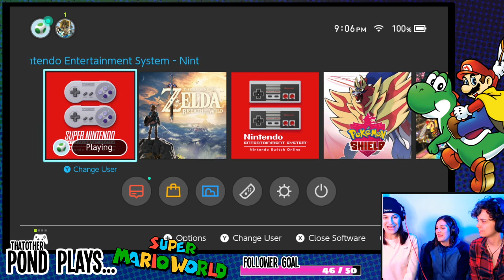Super Mario World Blind Play Through Part 4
The whole damn family is here! Let's do this! May the chaos consume you.